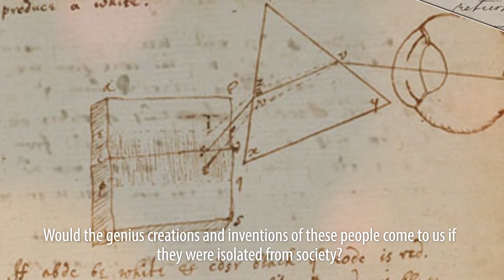Социальный ролик "Гении" | Белорусский Красный Крест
10 октября – Всемирный день психического здоровья

По данным Всемирной организации здравоохранения в мире к 2020 году психические расстройства войдут в первую пятерку заболеваний, ведущих к потере трудоспособности. Проблемы, с которыми сталкиваются люди с психическими заболеваниями: самоизоляция, обида, агрессия, потеря работы, непонимание в семье и с окружающими.

В нашей стране не так много организаций, которые работают с людьми, попавшими однажды в ловушку своей психики. И пока страны Запада думают об интеграции таких людей в общество, в Беларуси до сих пор отсутствует система помощи и реабилитации для них.

Белорусское Общество Красного Креста создало социальный ролик, раскрывающий данную проблему обществу. Ролик демонстрируется в кинотеатрах города Минска перед сеансами.